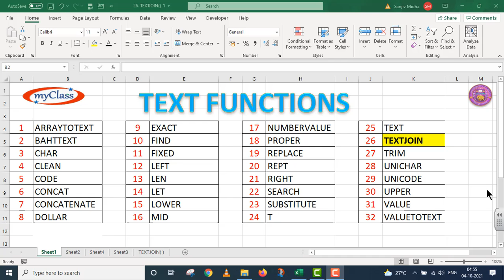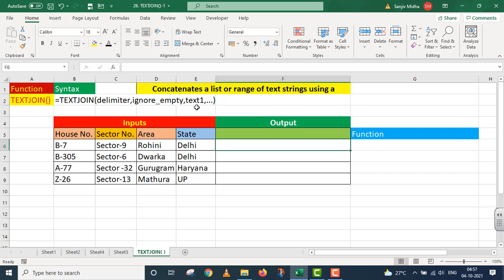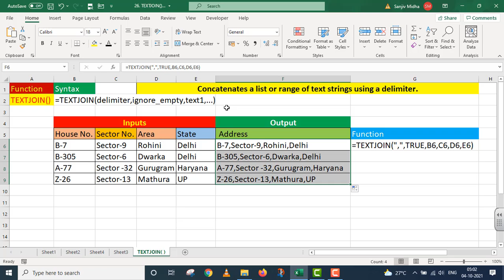TEXTJOIN Function 1